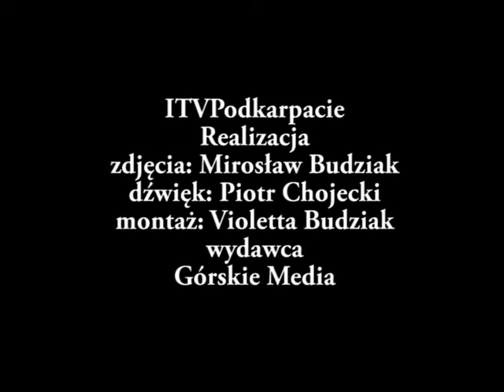Wernisaż Wektor 2